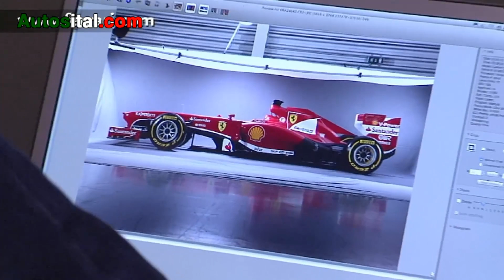Autosital - Ferrari présente sa F138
C'est ce matin, vendredi 1er février, que Ferrari a révélé à Maranello son arme pour la saison 2013 de Formule 1, la F138. Revue de détails en vidéo avec ses concepteurs, ses pilotes, mais aussi le président de Ferrari.